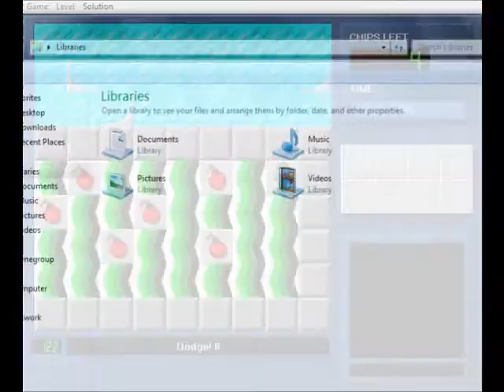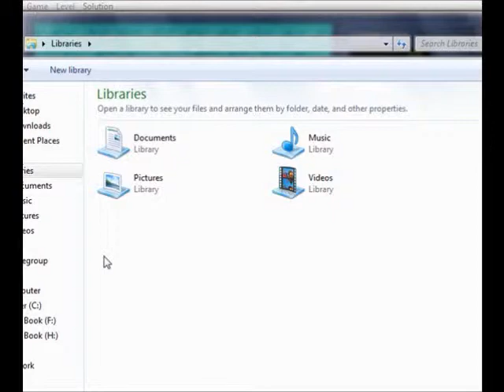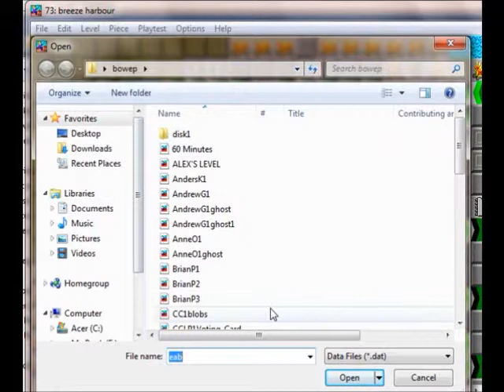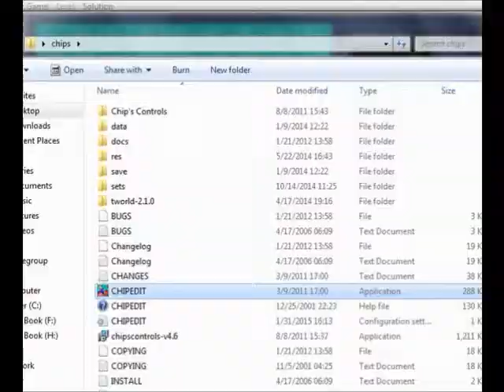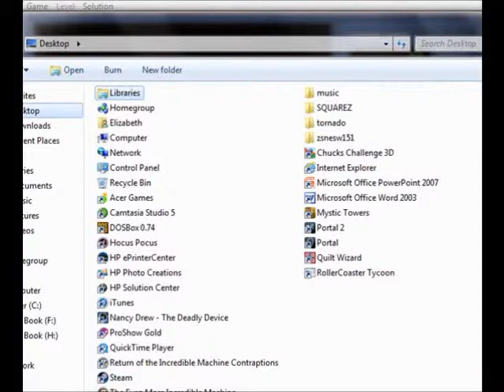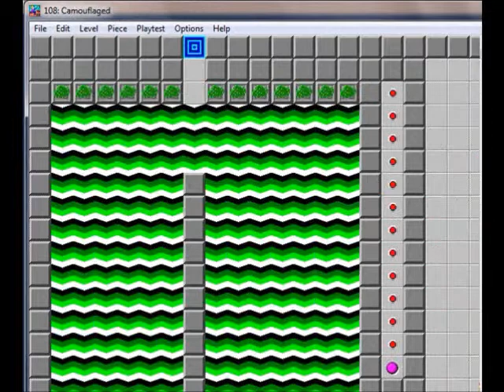Let's play andrewg1 - 35 - WOW! goldfish brain...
Enjoy the hilarity as I search for my brain!